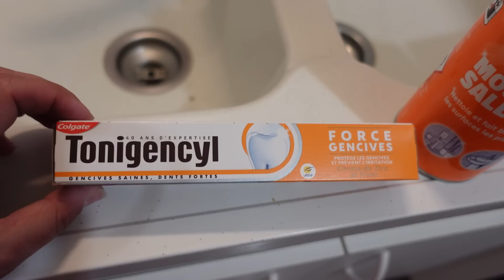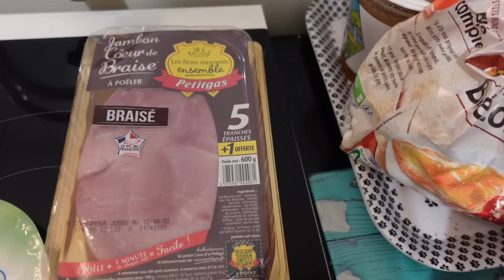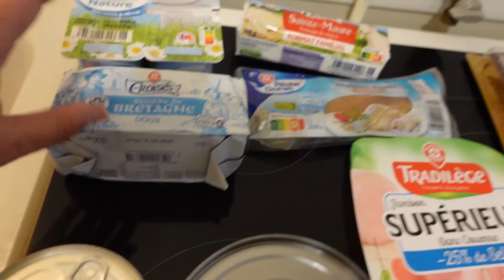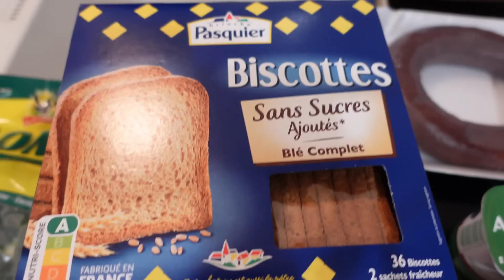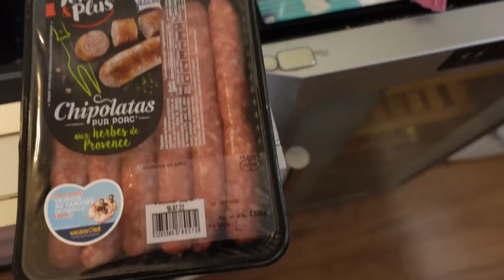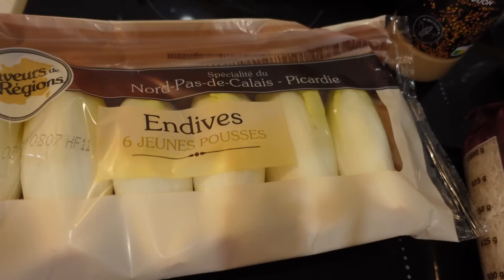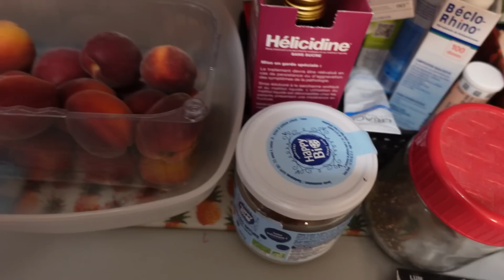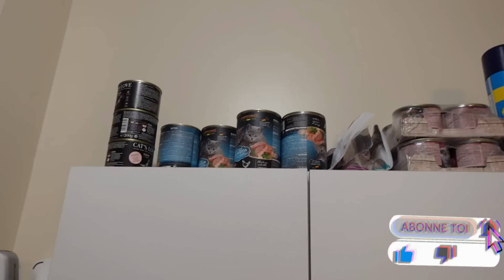RETOUR DE COURSES 2022 + IDEES REPAS / ON A FAIT 4 MAGASINS ALIMENTAIRES ! / juillet 2022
CETTE NOUVELLE VIDEO RETOUR DE COURSES 2022 AVEC DES IDEES REPAS ..  OUI J'AI ENCORE PLUSIEURS MAGASINS FAITS  !!

J'aime vous donner mon retour concernant le côté soit positif ou soit négatif des articles que j'achète EN DRIVE LECLERC, CHEZ GRAND FRAIS. ACTION, LIDL... je vous dis tout dans ma vidéo et comme d'habitude sans langue de bois !! Il peut m'arriver de faire un complément de courses régulièrement maintenant à LIDL ou encore ALDI et de temps en temps INTERMARCHE si si tous ces magasins !!

MAIS D'AUTRES IDEES REPAS ET RECETTES DANS MES PLAYLISTS SUIVANTES :

- WEEKLY VLOGS
- RECETTES SALEES
- RECETTES SUCREES

N'HESITE A CLIQUER SUR "PLAYLIST" et CHOISIS CES TROIS CI POUR DES RECETTES ET IDEES REPAS. COOL. NON !

. Livraison : Mondiale

MERCI MES CHATONS. JE VOUS EMBRASSE TELLEMENT FORT. caramella